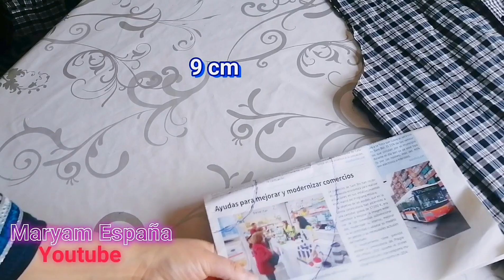إعادة تدوير قميص رجالى قديم إلى قميص نسائي روعة 😍😍clothes